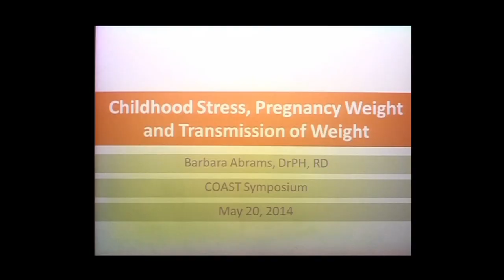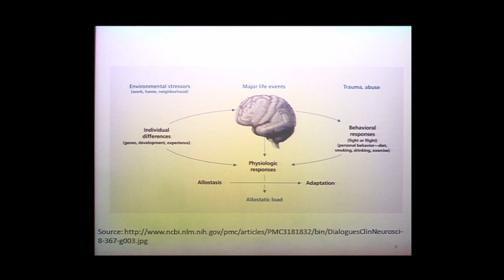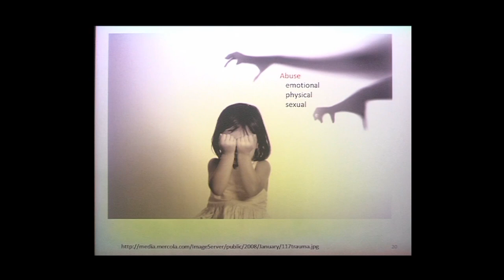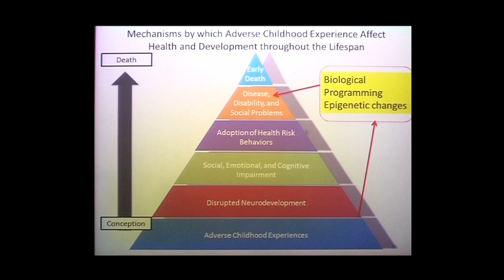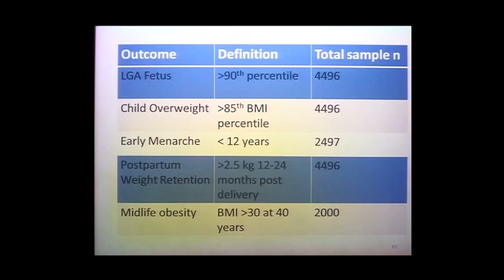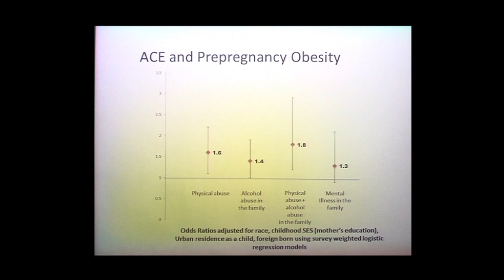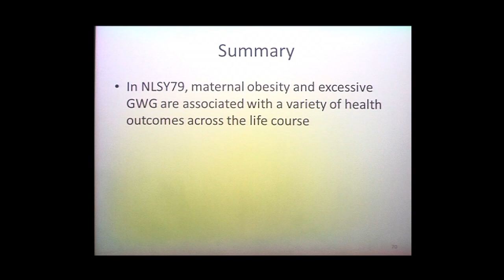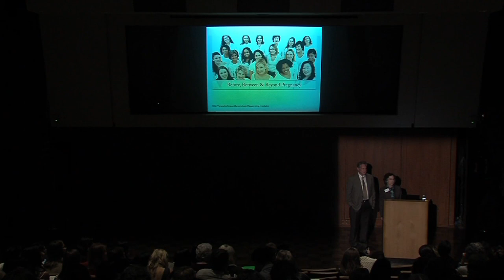Childhood Stress Pregnancy Weight and Transmission of Weight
Barbara Abrams DrPH, RD. Professor of Epidemiology, Maternal and Child Health, and Public Health Nutrition; Head, Epidemiology/Biostatistics Program, UC Berkeley. Recorded on 05/20/2014. Series: "UCSF Center for Obesity Assessment, Study and Treatment" [Health and Medicine] [Professional Medical Education] [Show ID: 28517]